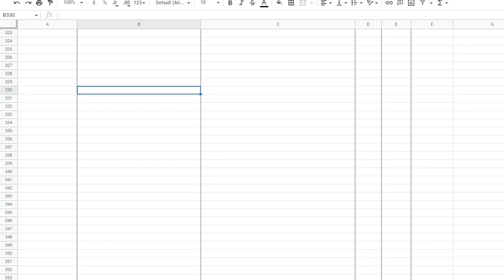How Al Sweigart came up with the best Python Book!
// Physical Books //
Automate the boring stuff with Python
The big book of small Python projects
Coding with Minecraft
Cracking codes with Python
The recursive book of recursion
Invent your own computer games with Python
Beyond the basic stuff with Python

// MY STUFF //

python
minecraft
python books
coding with minecraft
cracking cods with python
scratch 3 programming playground
making games with python and pygame
python tutorial
python programming
python projects
python course
python basics
python for data science
artificial intelligence
deep learning
machine learning
automate the boring stuff
no starch press
no starch press python